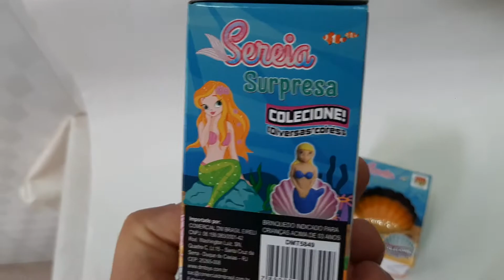Brinquedo Concha Mágica Sereia Surpresa Nasce Cresce Na Água